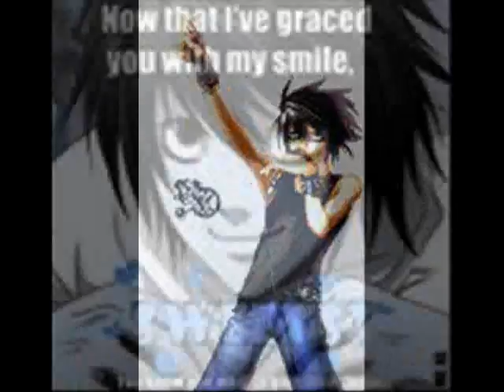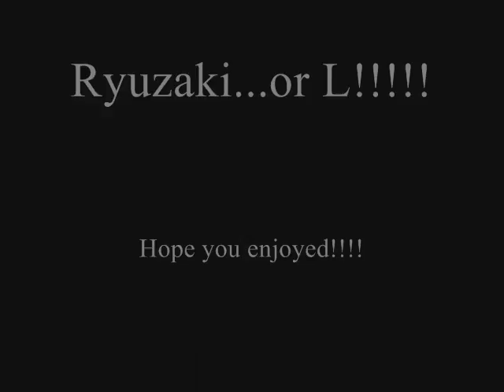Tribute to Ryuzaki-Death Note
Lol!!! I think that this video rocks!!! This is myyyy...3rd vid!! Hope you like it! Ryuzaki is awesome. LIGHT SUCKS I HATE HIM!! Light made me deeply depressed one day. don't ask why...